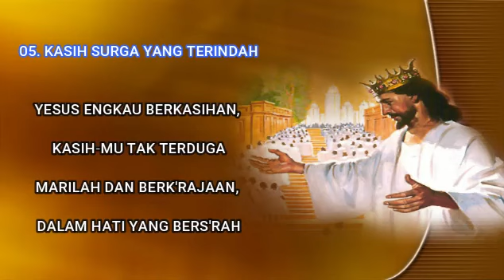LAGU SION EDISI LENGKAP 05 Kasih Surga Yang Terindah (INSTRUMEN DAN LIRIK)